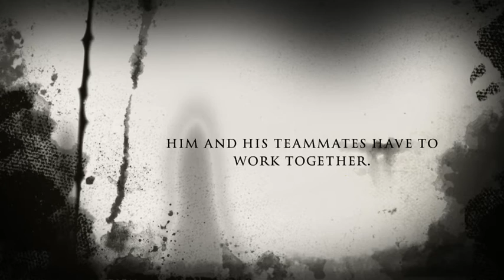New York Rangers Playoffs 2013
A short video made with imovie. I wanted to try it out.